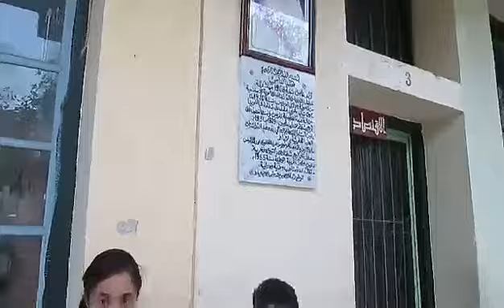The importance of education by Mate circle Med El Fassi school students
My little kids, Imane and Soufiane talking about the importnace of education and reading. I'm always so proud of you little ones :)